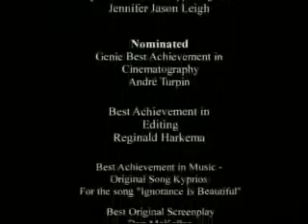Childstar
Taylor Brandon Burns (Mark Rendall) is the world's most famous child television actor. Thanks to his work on the popular sitcom, Family Differences, Taylor has what most people can only dream of: fame, fans, a growing fortune and that cherubic face that wraps up every episode of the TV show. Life is a perfect sitcom world, one where family disputes are solved in slightly less than twenty-two minutes. But in the real world, Taylor's mom is broke and his parents are in the midst of a bitter divorce. Worse, puberty looms on the horizon - Taylor's 13th birthday is fast approaching bringing with it the breaking of his voice, the pimpling of his face and perhaps the end of his career. Childstar begins with Taylor's landing the lead role of the president's son in what is being hyped as the action-comedy blockbuster of the year, The First Son. One caveat - it's being filmed in Toronto, Canada. With the stroke of the agent's pen, Taylor, along with his mom, Suzanne (Jennifer Jason Leigh), are outsourced to the Great White North. Enter Rick Schiller (Don McKellar): limo driver, aspiring experimental filmmaker, slacker extraordinaire. Rick could care less about Taylor's celebrity - he's more interested in sleeping with the child star's mom. This nonchalance in the face of fame impresses Taylor. It's not long before Rick signs on to become Taylor's official handler. On set, Taylor meets a battle-worn producer, Philip Templeman (Dave Foley), a hot, young, obnoxious director, Sydney Mehta (Noam Jenkins) and Chip Metzger (Brendan Fehr), a former child star in his own right, who, after prolonged stints in rehab, is attempting to revive his stalled career. The world knows Taylor as a cherub; everyone on set knows better. He's a pre-pubescent Jack Nicholson teetering on the edge of a nervous breakdown. Playing big brother, Chip takes Taylor on a wild night on the town from which Taylor doesn't return. The world's biggest child star goes AWOL in Canada. Rick attempts to track Taylor down in order to save the production, as well as himself, from complete ruin. Added pressure comes from two seemingly psychotic Hollywood bigwigs who make and destroy careers with every move. Meanwhile Taylor is experiencing his own rite of passage that includes prostitutes, rabid fans, the girl of his dreams, and a strange touching attempt to reconstruct some semblance of family.

Additional information: Winner -- Jennifer Jason Leigh -- Best Supporting Actress Genie Awards 2005 Official selection Toronto Film Festival .
Actor: Jennifer Jason Leigh , Don McKellar , Eric Stoltz.
Director: Don McKellar.
Genre: Comedy.
Format: Feature.
Running Time: 98 min.
Country: Canada.
Production Year: 2004.